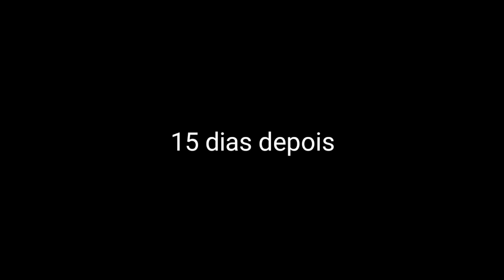Seu mane nao teve sossego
Seu mane chega do trabalho mas passa a noite tendo visita nem consegue dormi direito